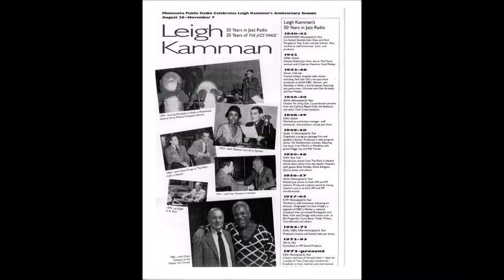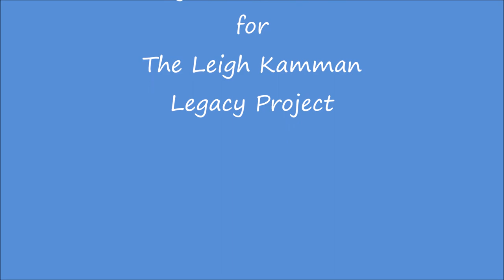Keter Betts August 1990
Leigh talks with bassist Keter Betts when Keter was in Minneapolis playing the Jazz Party in 1990.  Keter was famous for playing with Ella Fitzgerald and in this interview he tells Leigh about being influenced by Oscar Pettiford when he switch to bass from drums.  He also tells Leigh how he believes the role of the bass in music had improved greatly since the 1930's.